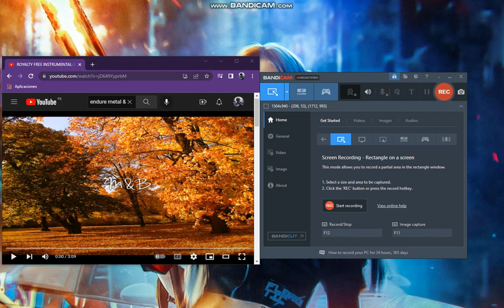Royalty Free Metal Instrumental Endure By Metal & Beats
Will be posting more metal instrumentals and rock. it's something else. to me

Yes. this is one more time. it's one thing. you're talking about videos. it's not over